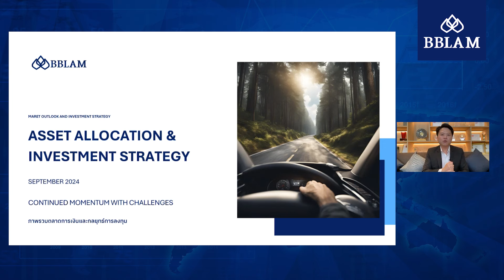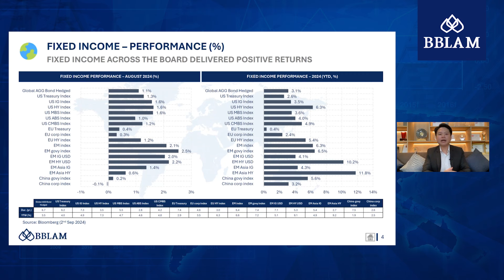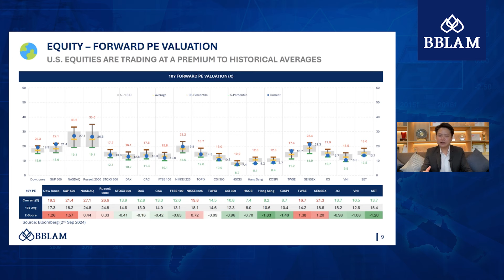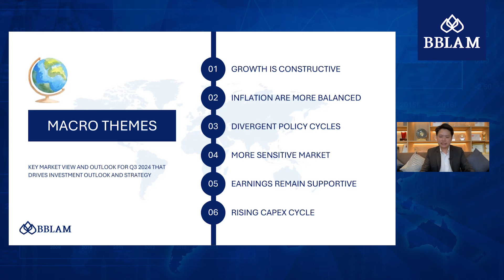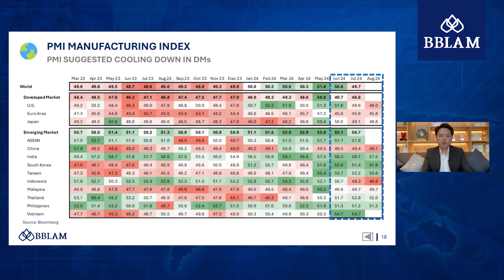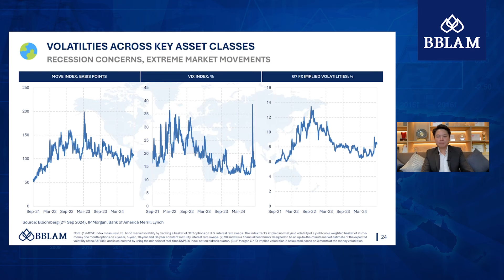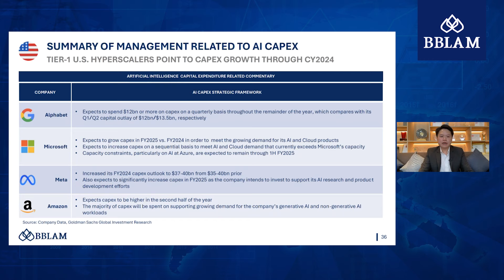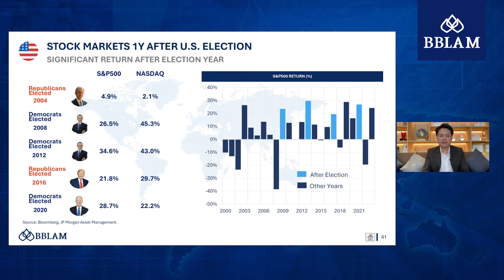Asset Allocation เดือนกันยายน 2024